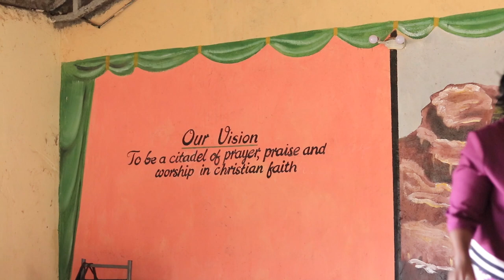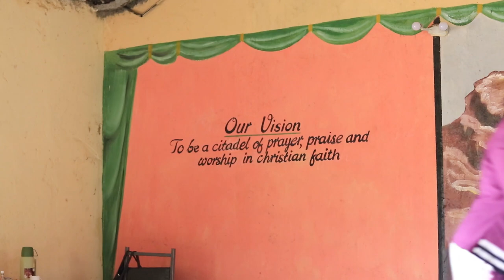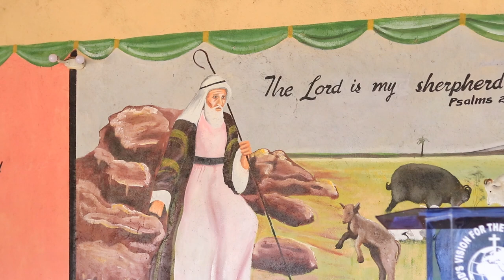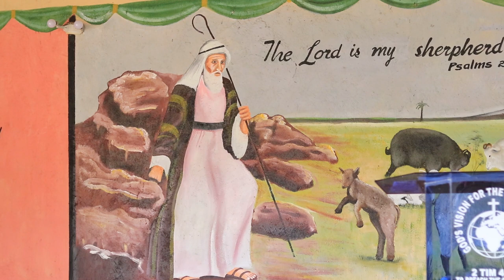FAITHFULNESS episode 01 BY APOSTLE SICILY